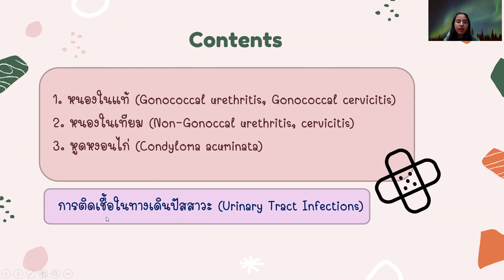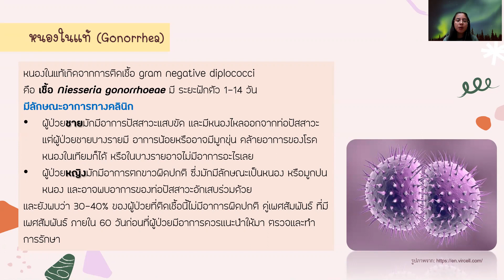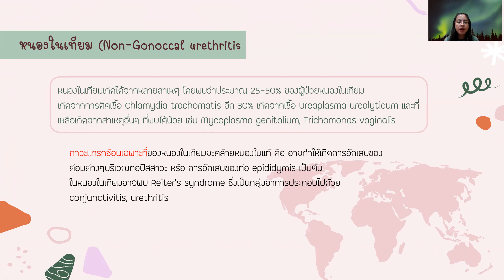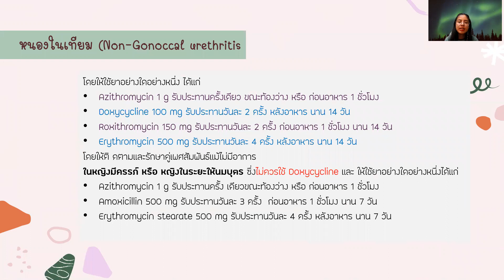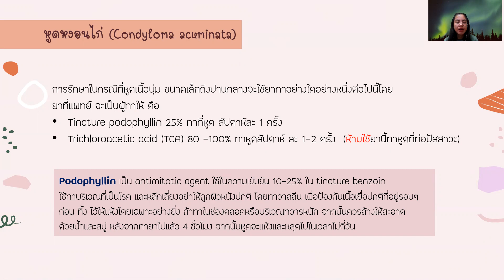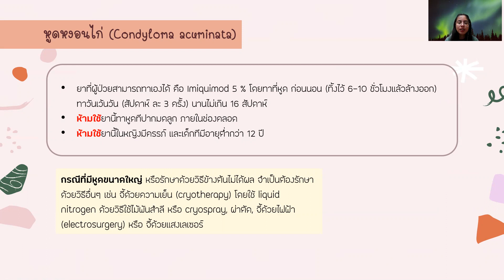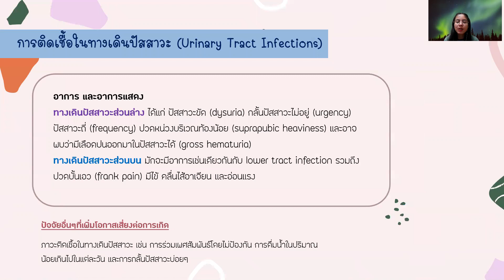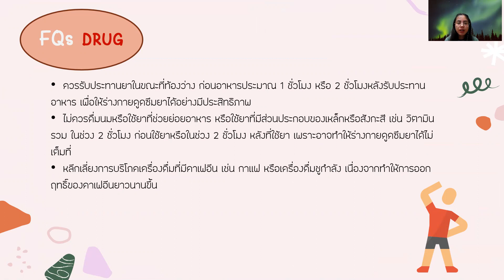โรคติดต่อทางเพศสัมพันธ์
ผลงานนักศึกษา

ร้านยาคุณภาพ พรชัยเภสัช

Ponchai Pharmacy KhonKaen